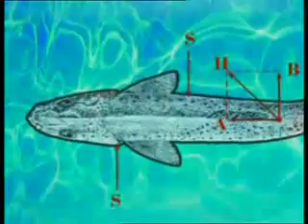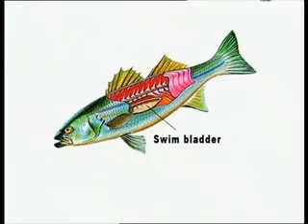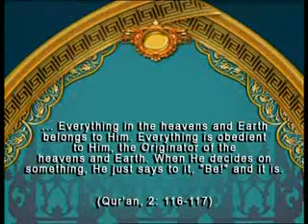living fossils proofs of creation 3 ingilizce